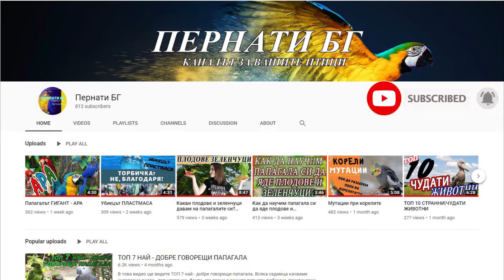8 -ТЕ НАЙ - ГОЛЕМИ ПАПАГАЛА В СВЕТА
Здравейте приятели! В днешното видео ще ви запозная с ТОП 8 големи папагала, които впчатляват със своите колоритност и интелект. Ще се срещнете с жакото, арата, какадуто, еклектуса. Надявам се видеото да ви е полезно и интересно!

Всяка седмица качваме интересни видеа - топ класации, факти, свързани с вашите пернати любимци. Ако каналът ни Ви харесва, моля подкрепете ни, като се абонирате (безплатно е).